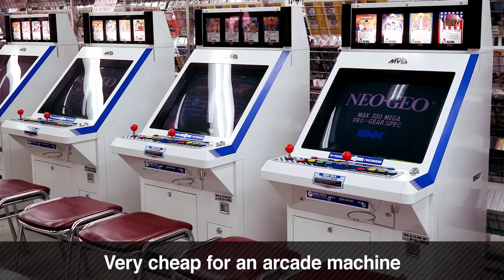Super Smash Bros. Ultimate - Terry Bogard In-Depth Gameplay Breakdown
Join Super Smash Bros. Ultimate Director Masahiro Sakurai for an in-depth look at Terry Bogard from the Fatal Fury series and SNK history in this new video presentation!